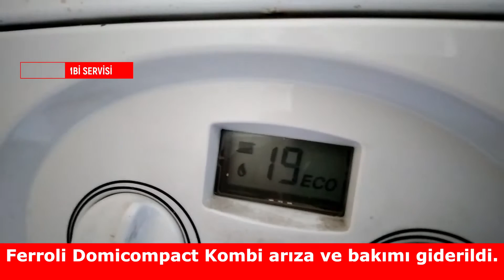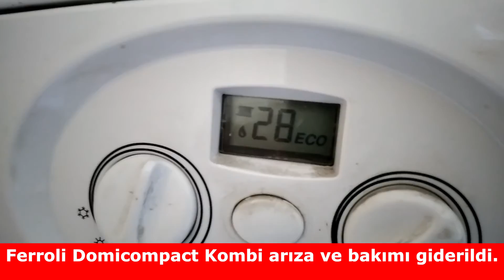Ferroli Domicompact Kombi arıza ve bakımı giderildi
Kış aylarının yaklaşmasıyla birlikte, soğuk havalarda ısınma ihtiyacını karşılamak için kombi bakımları hız kazandı. Birçok vatandaş, kombi sistemlerinin sorunsuz çalışmasını sağlamak için kombi bakımlarını yaptırmaya başladı.
Hava sıcaklıklarının düşmesiyle birlikte kombi bakımının önemi daha da belirgin hale geldi. Uzmanlar, düzenli bakım yapılmayan kombilerin hem enerji verimliliğini düşürdüğünü hem de arızalanma ihtimalinin arttığını ifade ediyor.

Merhabalar Değerli Abone ve İzleyicilerimiz, Kombi Servisi Youtube Kanalımız,  2017 yılının başında kurulmuş bir Eğitim ve Eğlence kanalıdır. Bu kanalda, Kombi Tamiri, Şofben Tamiri, Klima Bakımı, Tesisat Teknolojisi, İklimlendirme alanı, Eğlence, Komedi ve Komik videolarımıza ulaşabileceksiniz.
Kanalımızda yayınladığımız,  Kombi Tamiri, Şofben Tamiri, Klima Bakımı, Tesisat Teknolojisi, İklimlendirme alanı ile alakalı videoları kombi kullanıcıları kesinlikle uygulamamalı. En yakın kombi servisi teknisyeninden destek alarak arızanıza çözüm bulacaklardır.
Bu işlemler kesinlikle uzman kişiler tarafından yapılmalıdır.  Lütfen videolarımız ile ilgili konuları, soruları bize sorabilirsiniz. size en kısa zamanda dönüş sağlayacağız.